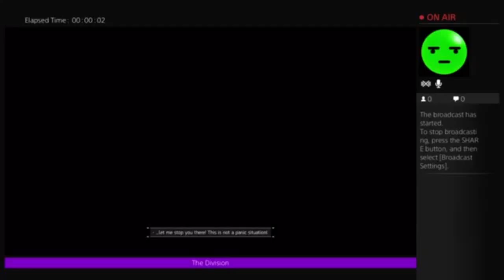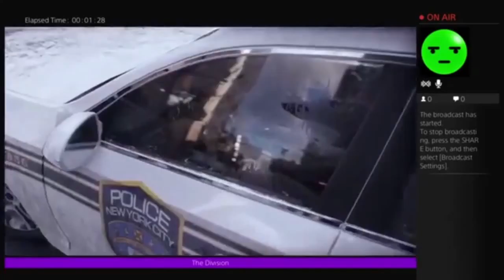(Fun Moments)Tom Clancy's The Division Playthrough From Twitch Stream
I broadcasted The Division on Twitch because it was the only way i could record the party chat, and it downgraded the video as well which blows :/.
These are all the moments i enjoyed, and i tried to cut a lot of the cut scenes out because they are pretty boring.

Playing on the PS4

ABOUT:
Bebo here, I stream every night at 11PM PST after work. currently trying to get this stream rolling and improving details.
WATCH ME DO SOME GAMING, IMPROVE, & SKITS.

Regardless, I greatly appreciate you being here, and say what's up. Ask me anything, or let me know how my Videos/Streams are.

     Thanks you Smiling Face :D!

The_Official_Bebo

Streaming Accounts
     Mixer